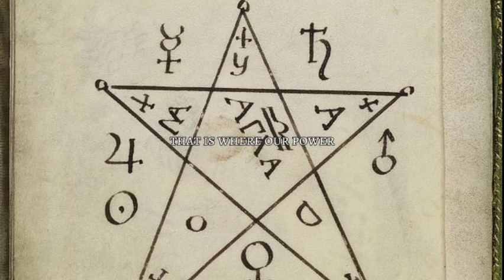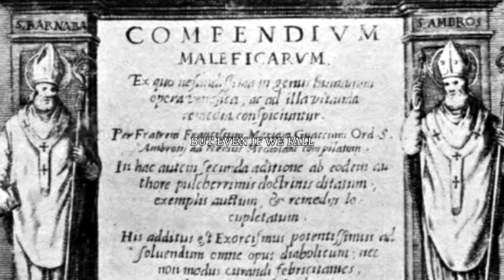Demonology Of Spiritual Parasites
In this enlightening exploration, we delve deep into the realm of spiritual parasites, uncovering their origins, effects, and methods of protection. Join us as we navigate through history, myths, and personal experiences to shed light on this intriguing topic. Whether you're a skeptic or a believer, this video promises to broaden your understanding of the unseen forces that may impact our lives. Don't miss out on this captivating journey into the world of spiritual parasites.